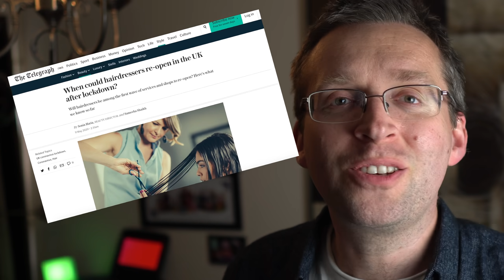ZMYWAK: SIEDZĘ NA BEZROBOCIU (W ZAWIASACH) i DONIOSŁEM NA RYANAIR, BO NIE ODDAŁ MI ZA BILET! 💣🎪👍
Jeśli idzie o pracę i obecne zatrudnienie w Wielkiej Brytanii to powiem krótko.

Ostatni raz moją kochaną ciężarówką jeździłem wczoraj - w grze EuroTruck Simulator 2. Zgarnąłem przed snem kilka euro i poszedłem spać. To był kolejny cudowny dzień na bezrobociu.

Życie trochę się zawirowało, stąd niespecjalnie często coś tu wpada. Na szczęście już w tym miesiącu kończył będę remont nowego domu i jeśli Mieczysław nie zrobił tam wstydu to chętnie Wam nagram, gdzie teraz mieszkam.

A jak narobił wstydu, to też nagram. Dzień bez zgłoszenia dniem straconym.

Odpuścicie mi wreszcie te hot16, proszę? Wiem, że wszyscy chcą to nagrywać, ale ja nie jestem wszyscy. Wszystkich to ja z reguły zgłaszam.

Widzimy się na nowej chacie.

Ściskam,
Zmywuś.